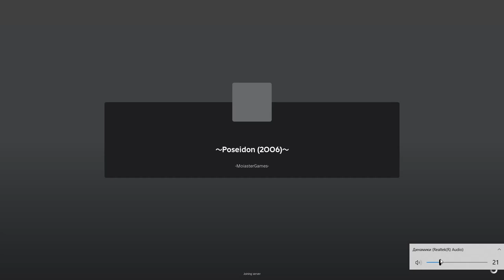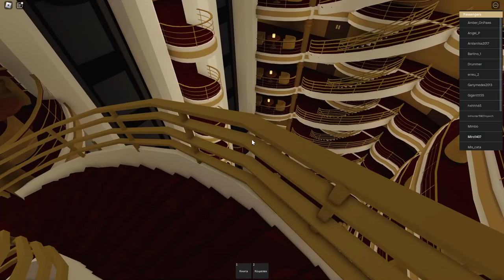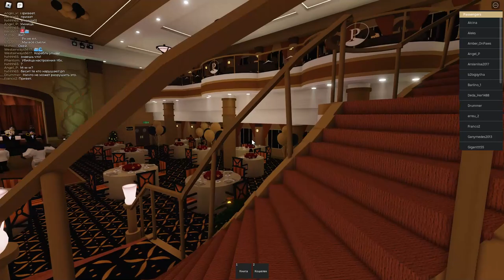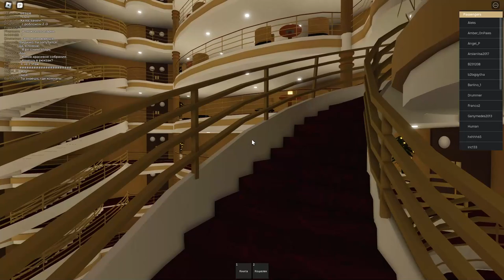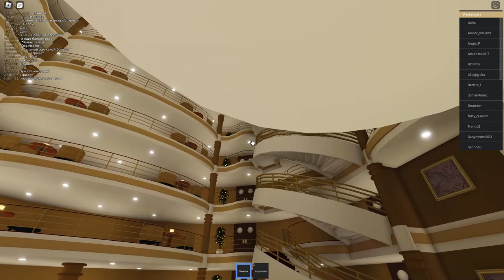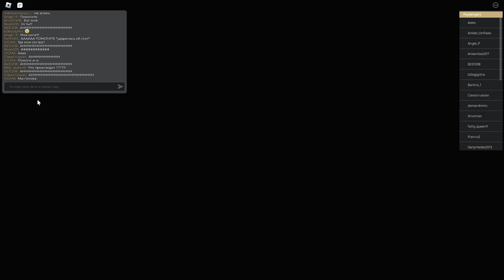Roblox Poseidon (2006) HD PC 2024